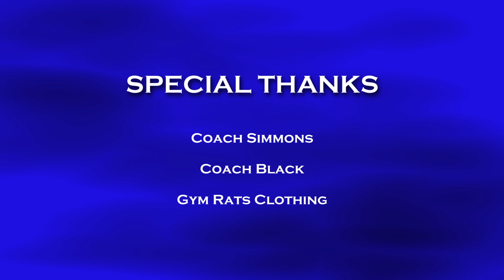Gary Clark SHUTS DOWN The Gym!! Crazy Poster Dunk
Gary Clark dunks all over defender at the GymRAT Clothing Next Level All-Star event in Raleigh, NC.

Follow @EliteMixtapesNC on Twitter